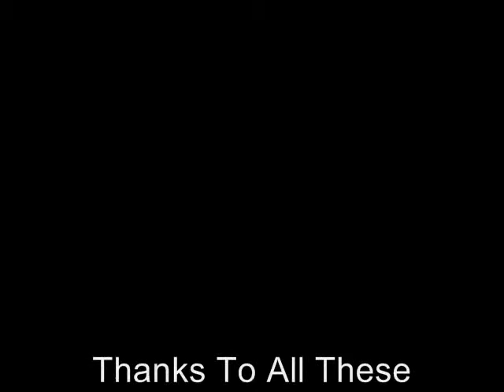Max Hits Armadyl Godsword Raduim